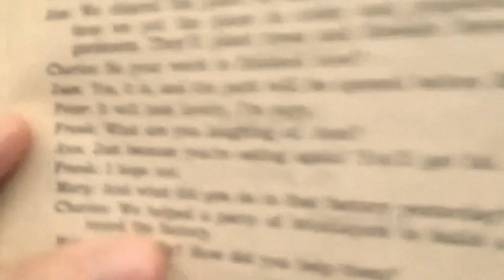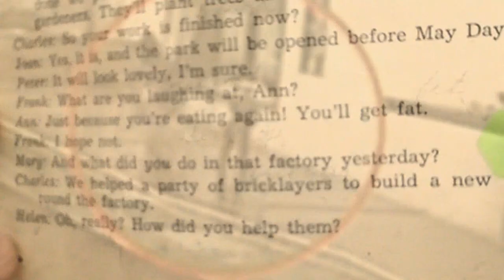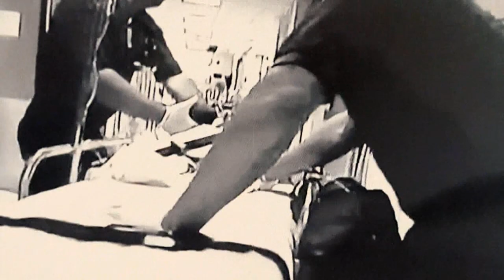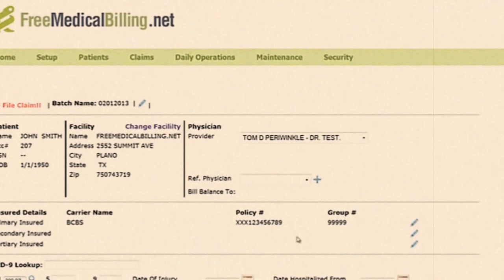Perry's Retrospective Rumours: S1E10 - The Reichstag Communication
It was during my researches into the severity of the state of communism and intricate lack of diversity today that I stumbled upon this idea that perhaps it all is going according to plan. Perhaps I should explain that one. For a long time now my researches into Retrospective Rumours and to a lesser extent County Climbs have taken me to places of reflexion I am fascinated by and allow me to understand the way in which this country seems to be heading. However, much we all want this not to be the case. It is with the severity of the way in which the Mental Health Treatment Bill is currently being propounded and the Fragmentation of society promoted that I focused in in the way in which some attitudes against which we have fought in the past are being reestablished gradually. Particularly Nazism.

If you liked this perhaps you would like to look on my site, (if you haven't found yourself there already).
It’s my professional site where I conduct my business from and I release one of every two weeks. This is the last of the first series of Retrospective Rumors. There will be another series of County Climbs very shortly. Watch out for that